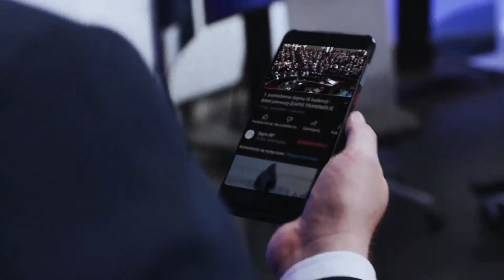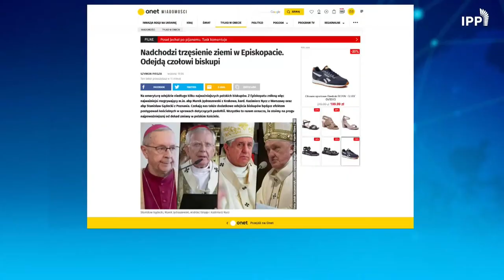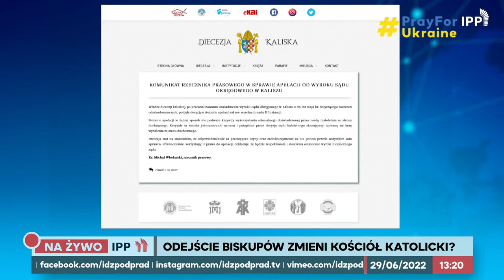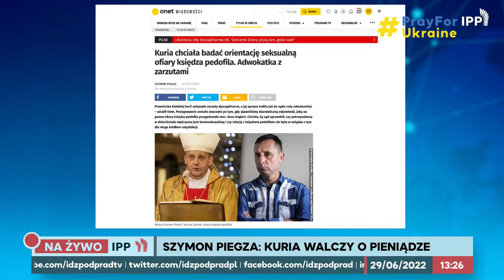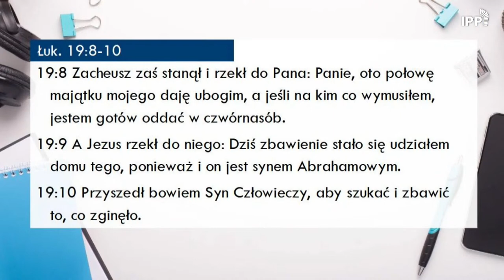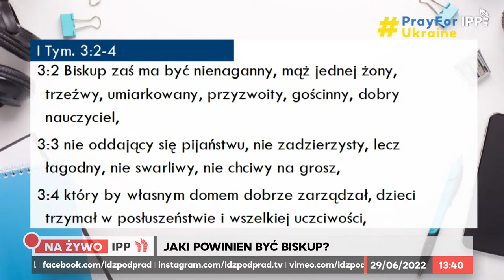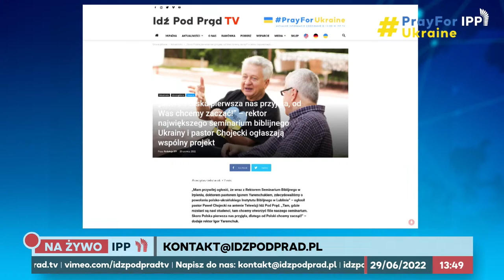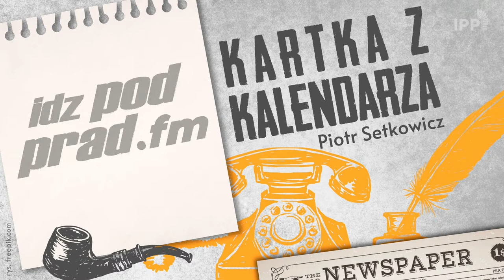Jędraszewski, Gądecki, Nycz odchodzą! Czy to "dobra zmiana"? | IPP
Jędraszewski, Nycz, Gądecki już wkrótce odchodzą! Czy to DobraZmiana w Episkopacie?
@sz_piegza @OnetWiadomosci dziś o 13:00 w IPPTV i @MariuszMilewsk3, pokrzywdzony przez ks. pedofila o skandalu: Diecezja kaliska nie chce wypłacić odszkodowania ofierze!

pastor Paweł Chojecki, Kornelia Chojecka, Cezary Kłosowicz